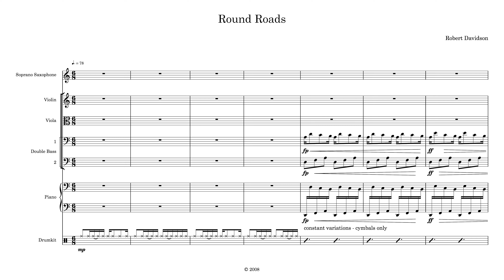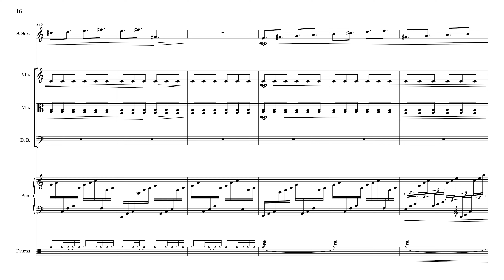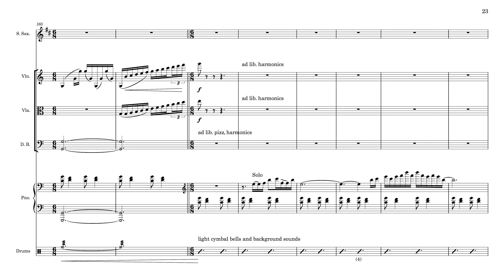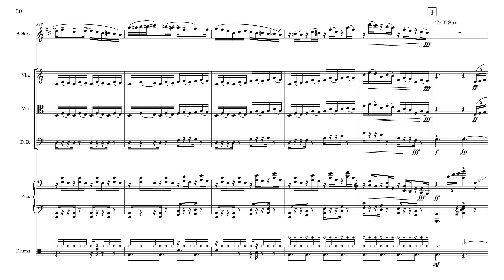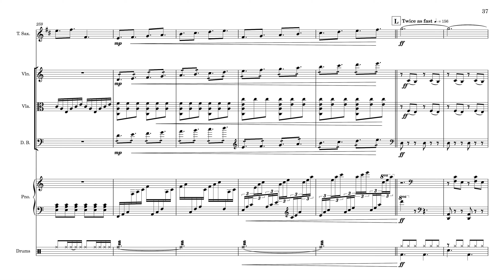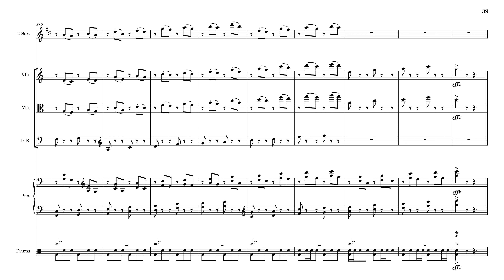Round Roads by Robert Davidson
Robert Davidson's composition is inspired by Canberra - his childhood memories of cycling along the bike paths through eucalyptus forests, the grandiosity of politicians, the bushfires and the mountains. Featuring Topology and Trichotomy from the album "Healthy".